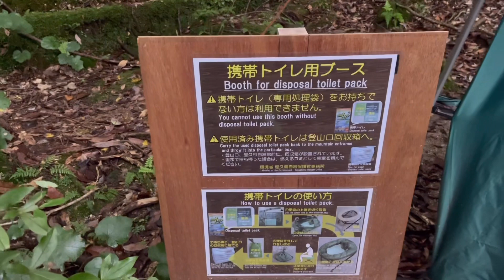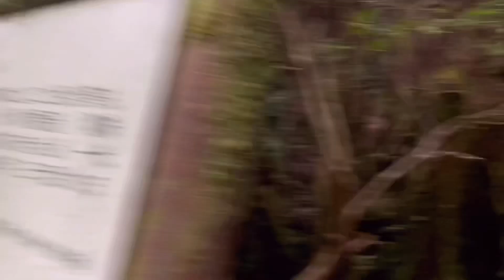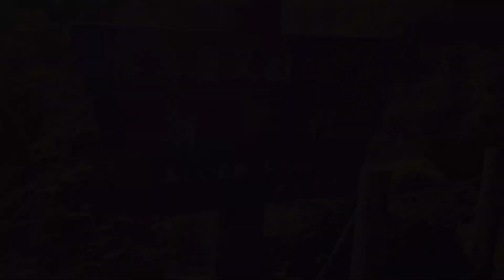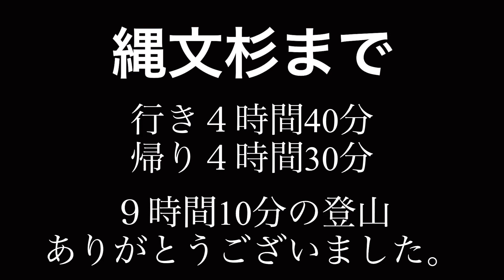芸人が行く【世界遺産 屋久島の縄文杉までの道のり】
屋久島の世界遺産 縄文杉迄のトレッキングをダイジェストでご覧下さいませ！